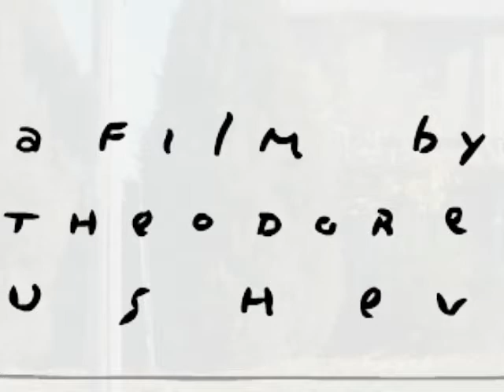The Walk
Background and music overdub.
Flash film by Theodor Ushev
Music  The Walk by the Inmates
How many times does he pass the same hydro pole? LOL